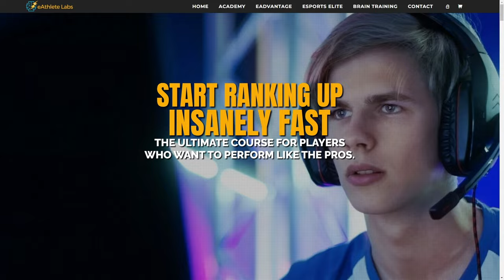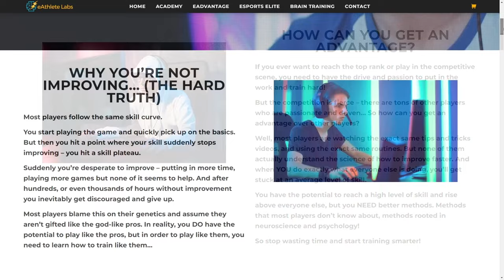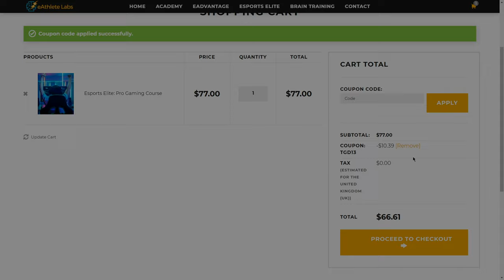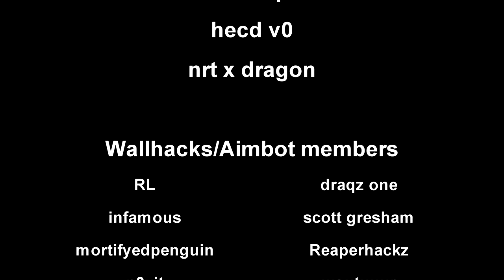HOW DID I GET AWAY WITH THIS? - Luckiest Vanguard Nuke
Using the Type 100, PPSH, Welgun. Not sure what the attachments are, but the PPSH class was absolutely terrible haha.

0:00 Mini Montage Intro
0:20 Absurdities
1:45 Spons
3:10 Acog Scope PPSH
4:09 Type 100 Beams
5:59 Welgun Dome game
7:21 NUKE TIME
9:02 VOLUME WARNING HAHA
9:52 There she is
10:26 Outro